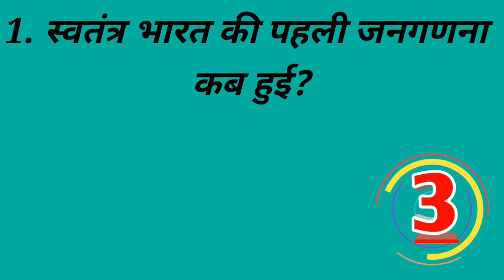स्वतंत्र भारत की जनगणना कब हुई/वायुमंडल में अधिक किस गैस /पानीपत की पहली लड़ाई बाबर किसके बीच हुई